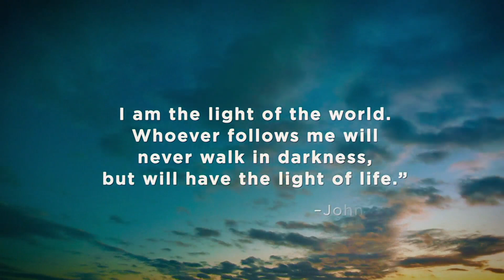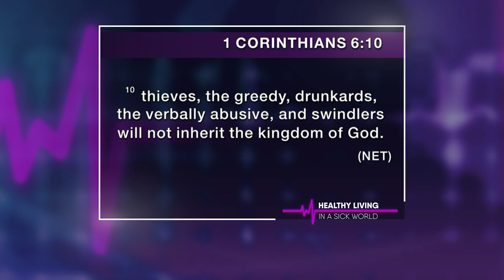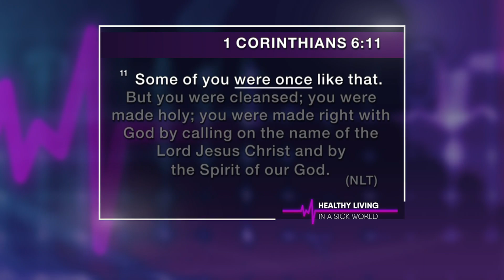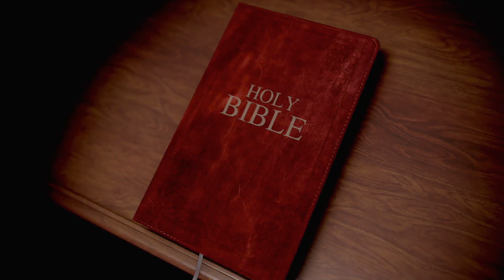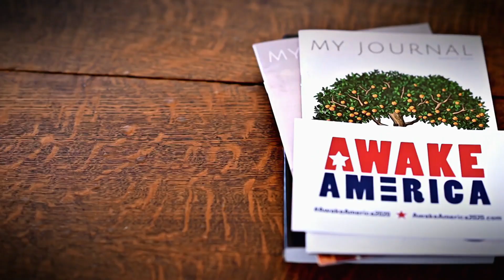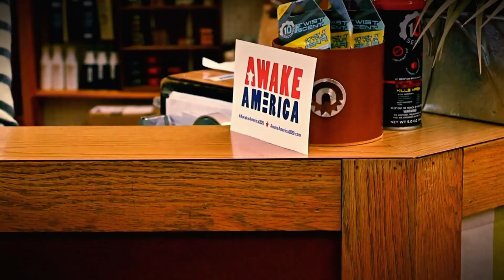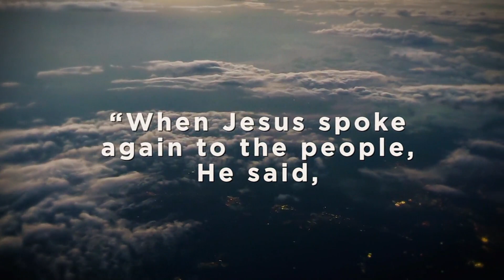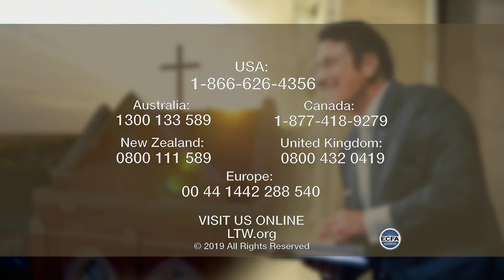Healthy Living in a Sick World: Part 8 | Dr. Michael Youssef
Dr. Michael Youssef addresses the issue of believers taking each other to court in 1 Corinthians 6. The sermon emphasizes the importance of resolving disputes within the church, highlighting three key reasons: believers will reign and rule with Christ, they will judge angels, and a transformed Christian must live a transformed life. Dr. Youssef encourages a biblical approach to resolving conflicts, stressing the impact of believers' actions on their testimony and unity. The sermon also touches on living a transformed life in Christ and concludes with a call to support the ministry's mission through a matching-gift challenge.

00:00:00 - Resolving Disputes Biblically
00:03:21 - Disputes in the Greek Culture and the Jewish Community
00:06:19 - Settling Disputes in a Family Spirit
00:09:47 - Ruling the Universe with Jesus
00:12:49 - Believers' Position in Christ
00:15:57 - Going to Court and Guilt
00:19:14 - The Importance of God's Favor
00:22:31 - Transformation and Living the Transformed Life
00:25:32 - The Urgency of Intercession and Spreading the Gospel
00:28:07 - Generous Gift and Proclaiming Uncompromising Truth